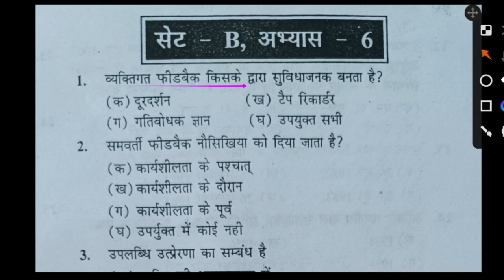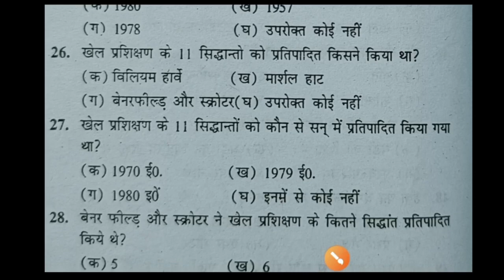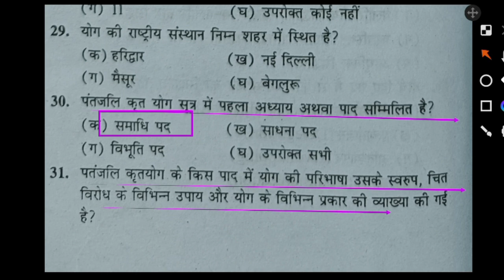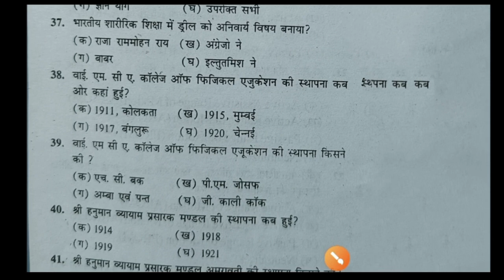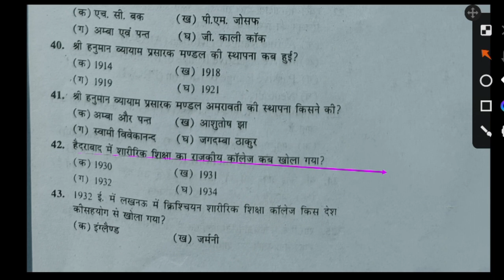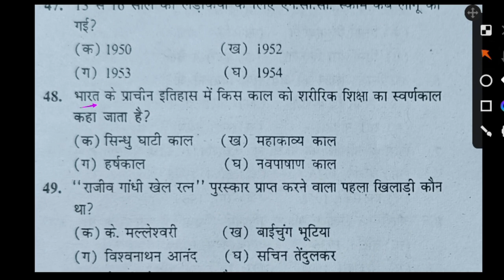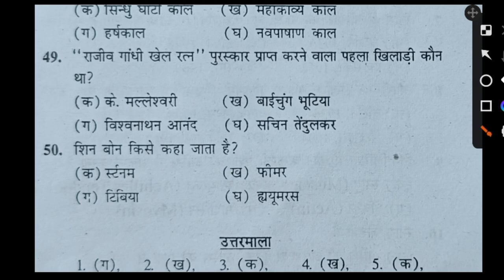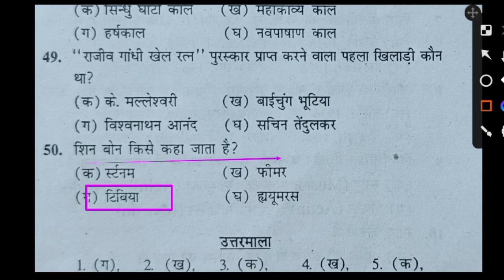Top 50 MCQ of physical education revision class/physical education MCQ/UPTGTPGT/UPLTGREAD/MPTET/PTI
Hi